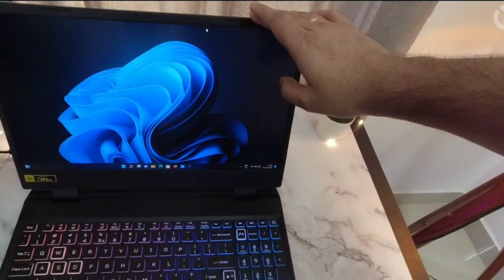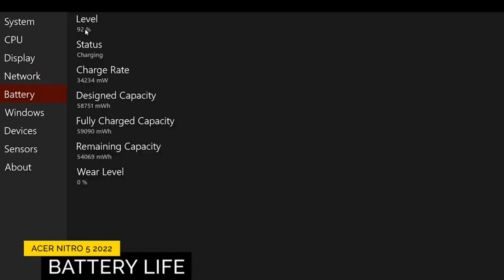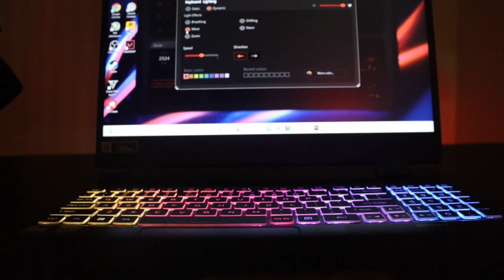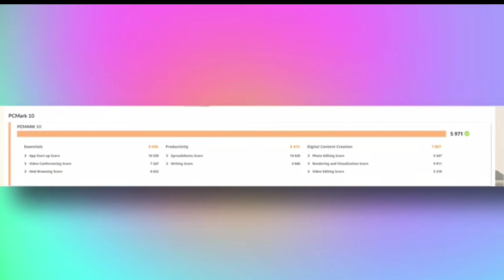Acer Nitro 5 Laptop Review 2023 | Intel i5 12500H RTX 3050 144Hz | Best Gaming Laptop Under Budget🔥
Acer Nitro 5 Check Price

Welcome to our Acer Nitro 5 Gaming Laptop review! 🔥 In this video, we dive deep into the incredible world of gaming with the Acer Nitro 5 featuring the powerful 12th Gen Intel Core i5-12500H processor and a stunning 15.6" FHD 144Hz display. Get ready for an unparalleled gaming experience like never before!

In this comprehensive review, we explore the design, performance, and gaming capabilities of the Acer Nitro 5. Discover why the 12th Gen Intel Core i5-12500H with its 12 cores is a game-changer, delivering seamless gameplay and exceptional graphics.

Explore the sleek and dynamic design of the Acer Nitro 5, designed for gamers seeking both style and power. With a 15.6" FHD 144Hz display, you'll experience games in stunning clarity and smoothness, taking your gaming to the next level.

_________________ IGNORE HASTAGS __________________________